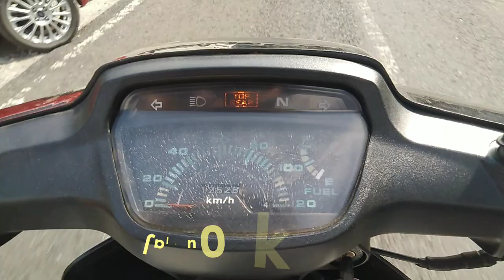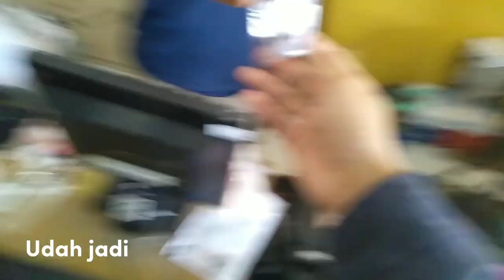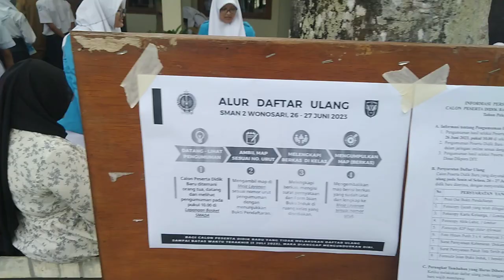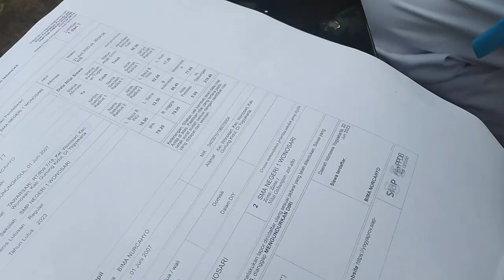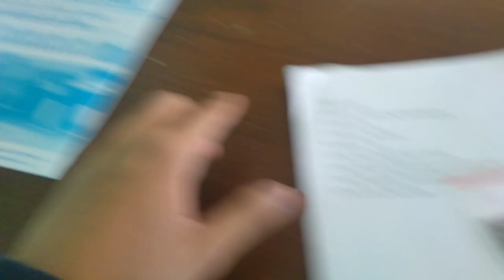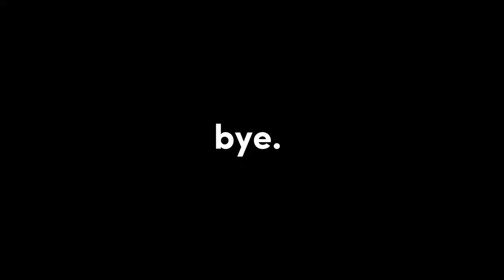Nemenin daftar ulang di SMAN 2 Wonosari - Vlog 3